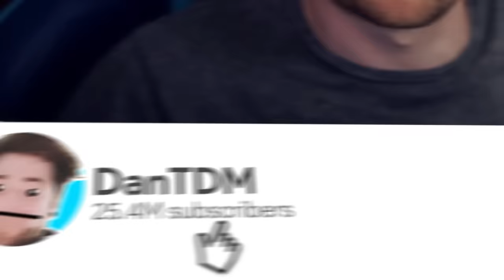Minecraft Manhunt, but the Hunter is an AI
This is DanTDM playing Minecraft Manhunt. In this Minecraft Manhunt, the hunter is an AI... how long can I survive?